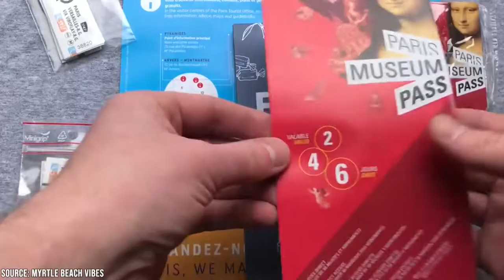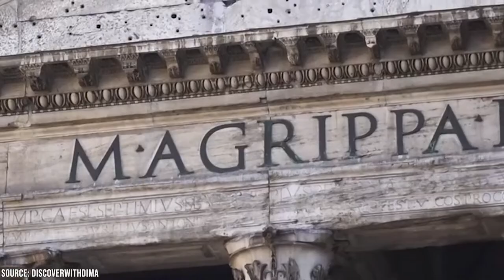Best Places to Travel Alone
Do you enjoy traveling around the globe solo? If so, what are some of your favorite solo travel-friendly destinations?

00:00 - Intro
00:29 - Seville, Spain
01:22 - Beaver Creek, Colorado
02:01 - Paris, France
02:49 - Rome, Italy
03:26 - Redding, California
04:15 - Asheville, North Carolina
05:25 - Iceland
06:03 - Toronto
06:37 - Sedona, Arizona
07:31 - Thailand
08:10 - Outro

While traveling with the family can be pretty fun, your travel experiences will likely be a lot different if you choose to go solo. There are countless reasons why someone would want to travel solo.

For one, you won't have to coordinate your travels around other people's schedules to spend time doing the things that interest you, and a lot of travel destinations are very ideal for exploring alone. While not everyone can put up with themselves exclusively for long stints, if you are the type of person that enjoys their own company, you can cover a ton of ground on your own while making memories that will stick with you for a lifetime.

Join us as we take a look at some of the best destinations across the planet for those that are traveling alone. From beach resorts to artsy getaways, these are some of the best spots for your next solo adventure.